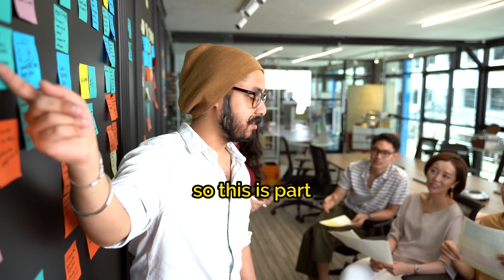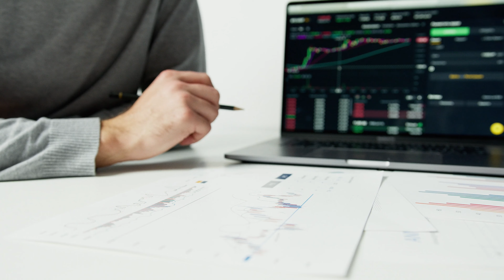Jim Rohn - How to Become a Millionaire!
Jim Rohn - Interviewing on his last interview - How to become a Millionaire! Learning this Philosophy will change your life!

Emanuel James Rohn (September 17, 1930 – December 5, 2009), professionally known as Jim Rohn, was an American entrepreneur, author and motivational speaker. RIP Jim! You were and still are an inspiration!

1) This video has no negative impact on the original works
2) This video is also for teaching purposes.
3) It is transformative in nature.